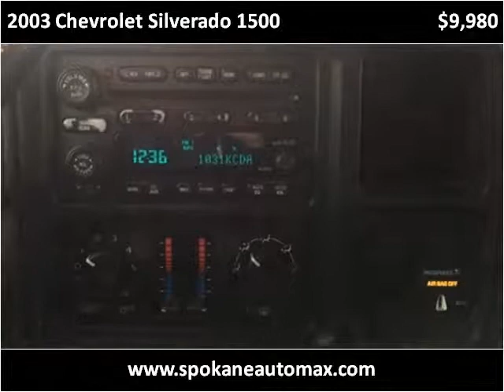2003 Chevrolet Silverado 1500 Used Cars Spokane WA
This 2003 Chevrolet Silverado 1500 is available from Arrotta's Automax & RV's.